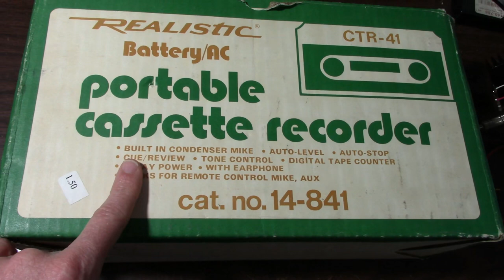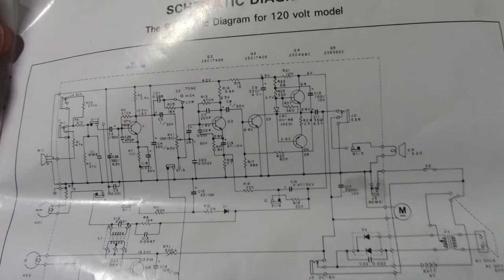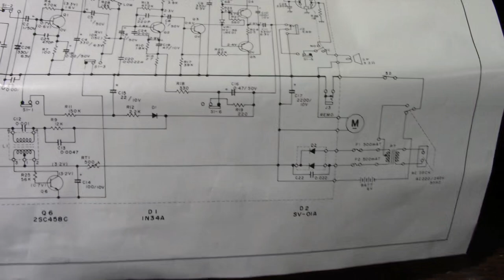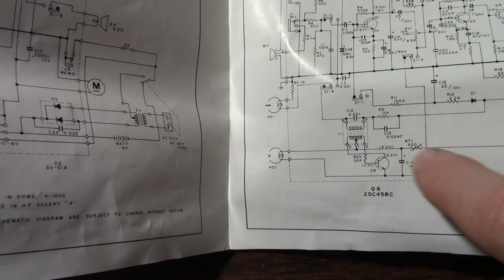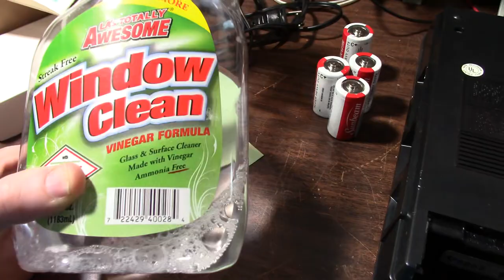Realistic cassette recorder CTR-41 maintenance and review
Radio Shack cassette recorder from 40 years ago.